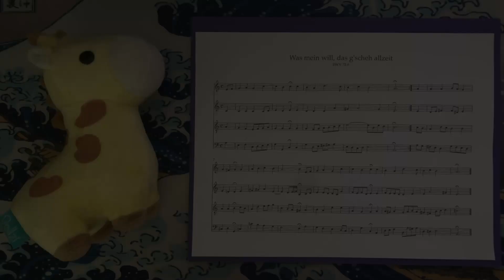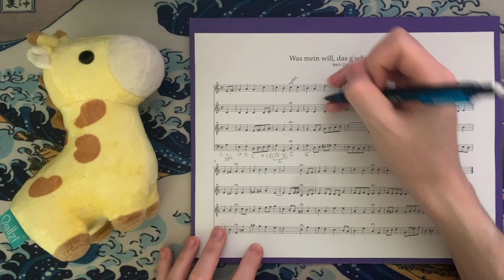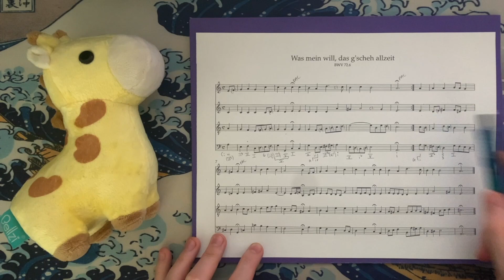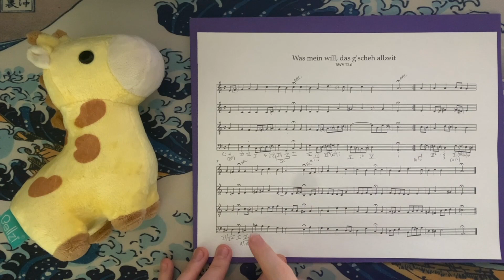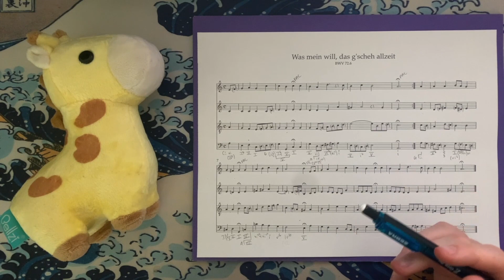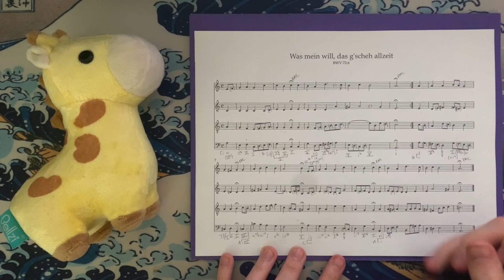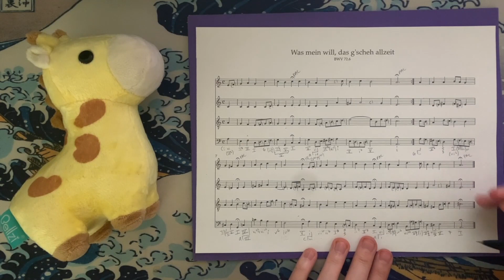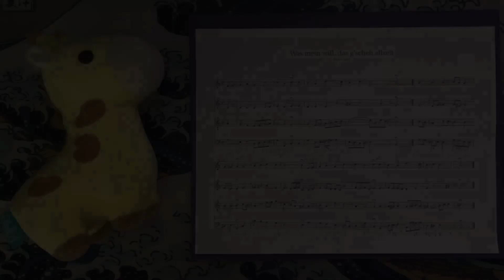J.S. Bach, BWV 72.6, "Was mein Gott will, das g'scheh allzeit" Analysis